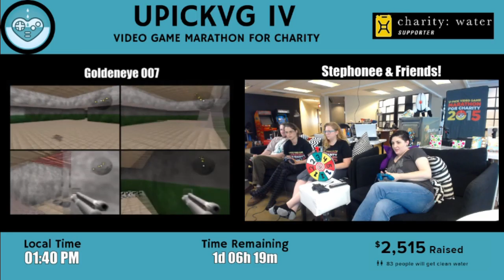UPickVG IV (2015) - Hour 18: GoldenEye 007 [N64] with Stephonee and the LadyBros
After some technical difficulties getting the game set up, Stephonee leads the LadyBro Power Block with moar Sean Bean Crotch Slappers!

With special appearances by SuperChloe, Tracy, JenFraiz,  BloodyFufu, and Chip Chasterson.